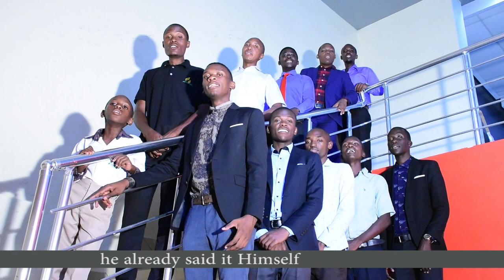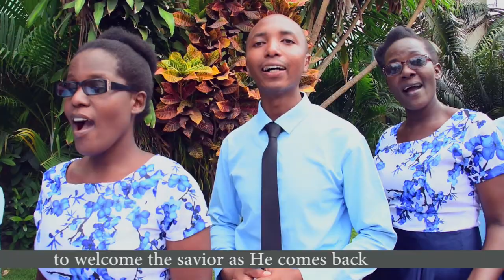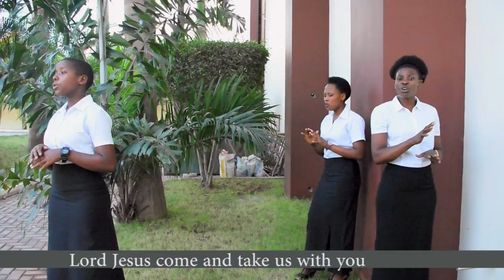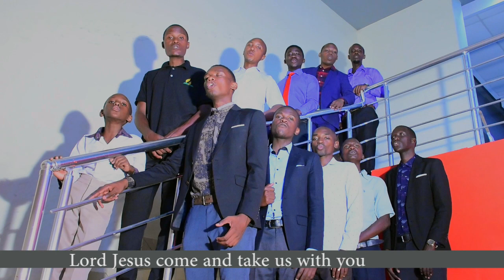KUJA KWA MWOKOZI HUMILEM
TOLEO LA KWANZA LA KWAYA YA VIJANA (HUMULIM) MPAKANI SDA CHURCH.